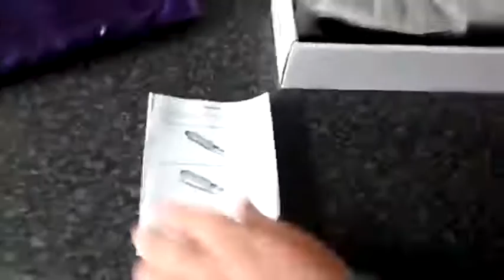4 in 1 Ceramic Hair Straightener Flat Iron Hair Curler look and feel very high standard quality